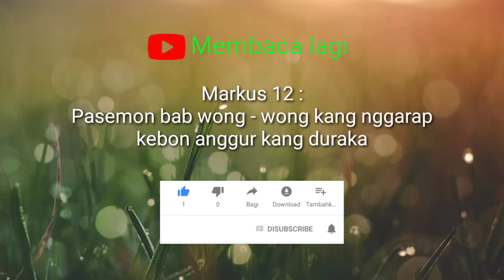Pasemon bab wong - wong kang nggarap kebon anggur kang duraka